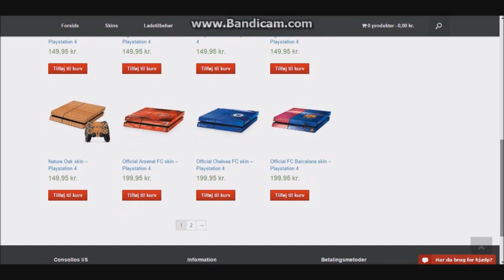[DANSK] West Ham United Karriere Mode - "Holdets nye stjerne!" #3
Står du og mangler fede skins eller andet lækkert tilbehør til din PS4 eller Xbox One? Så tjek ud for
Hvem er en fgt?
Tak! :)